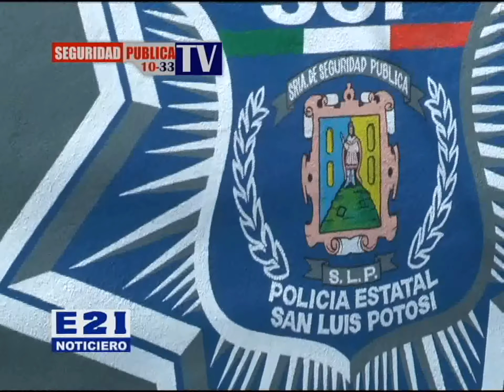BARANDILLA POLICIACA 26 DE MARZO DE 2014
Policías estatales acudieron a la comunidad de San Diego perteneciente a Rioverde, esto a un reporte en el cual vecino de este lugar dio a conocer que una persona de aproximadamente 34 años se había introducido a su casa sustrayendo una bicicleta tipo montaña.